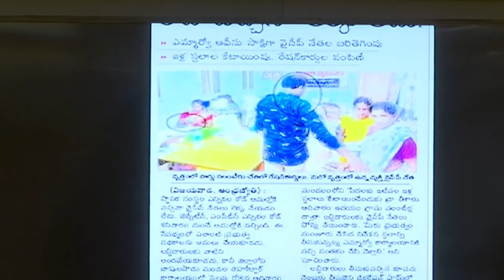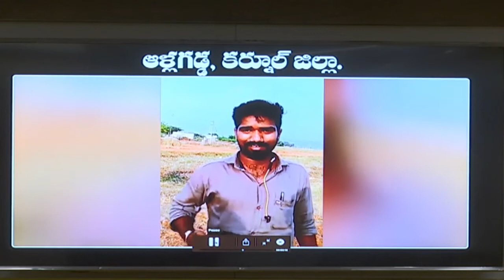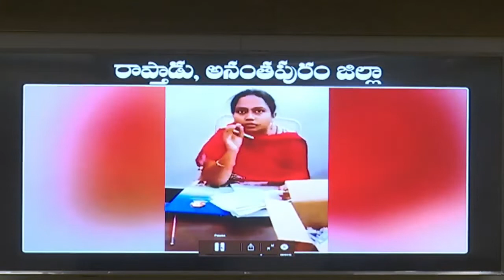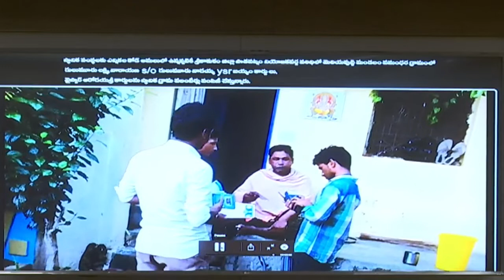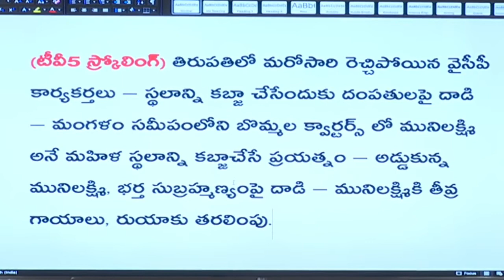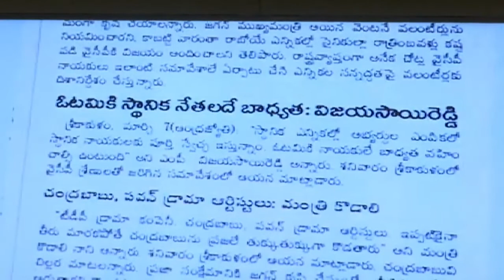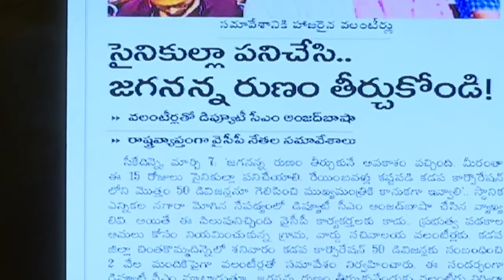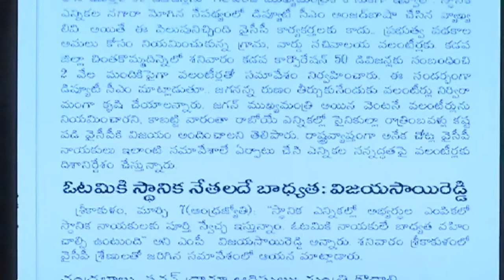Chandrababu Naidu Addressing The Media About the Election Violations committed by YCP || DN5 News